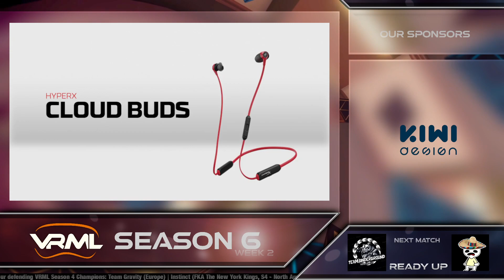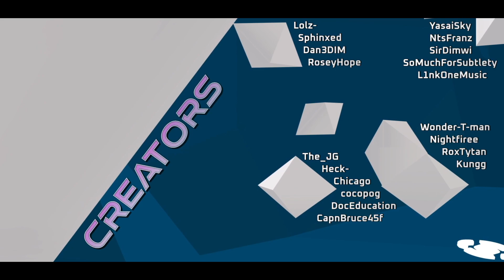Echo Arena - 7 vs Instinct | Underground Nation vs Carlos - Season 6 Week 2 - VRML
Casters: 1uc and Offbeat with cameraman Wonder-T-man